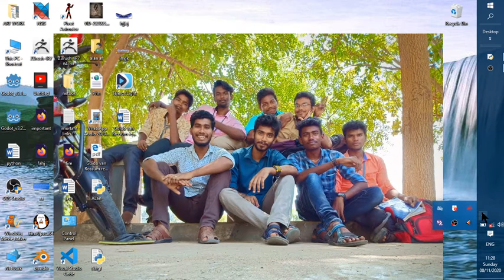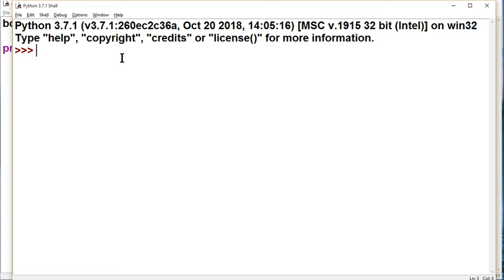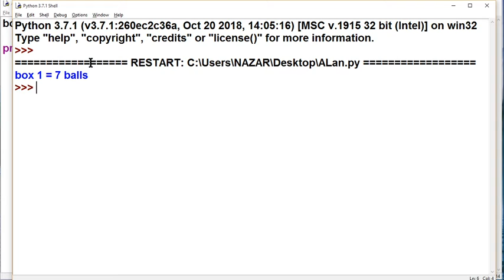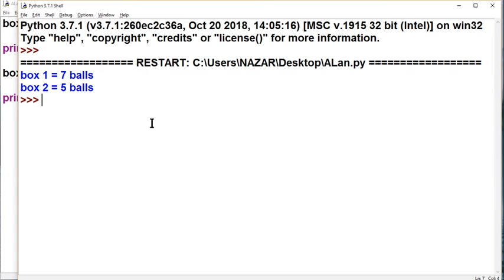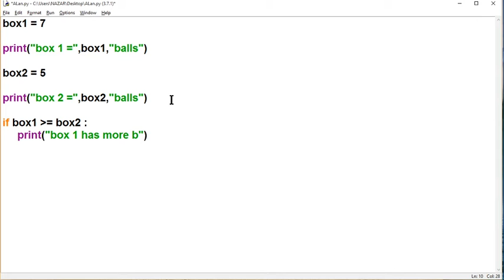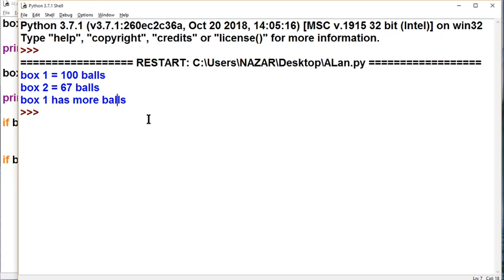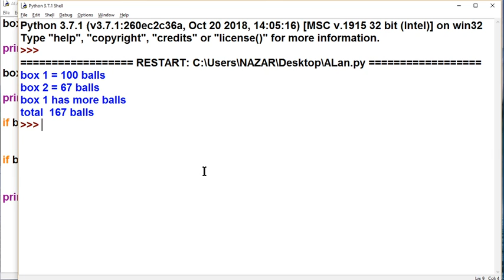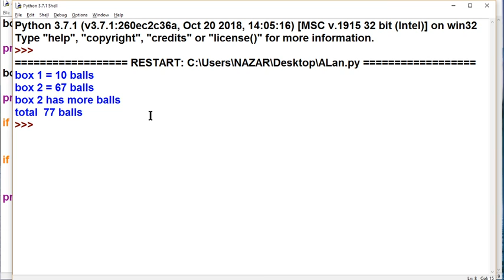python tutorial by AF Box and balls